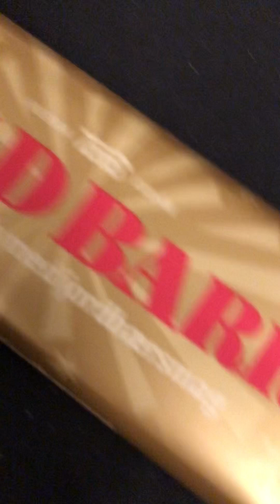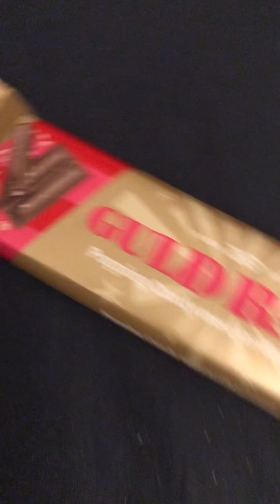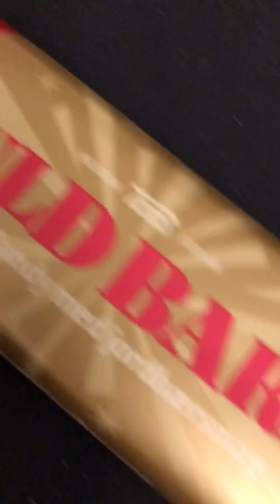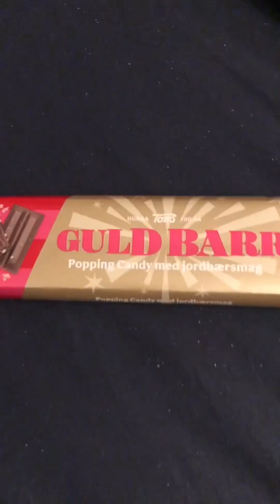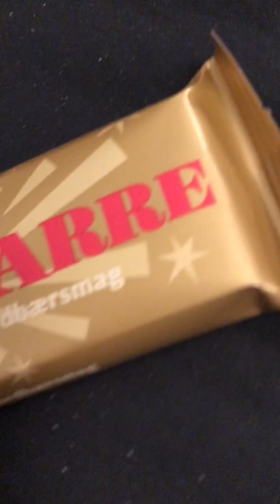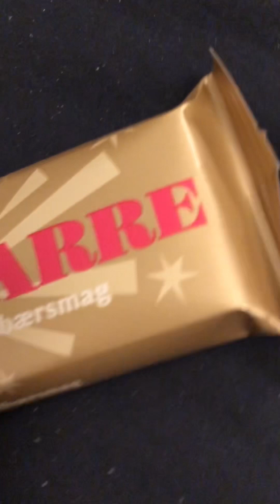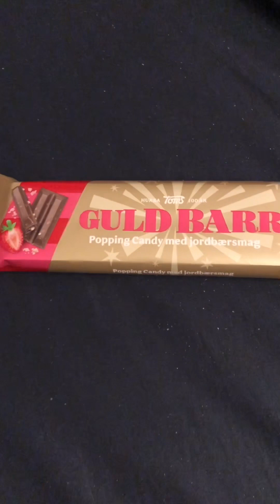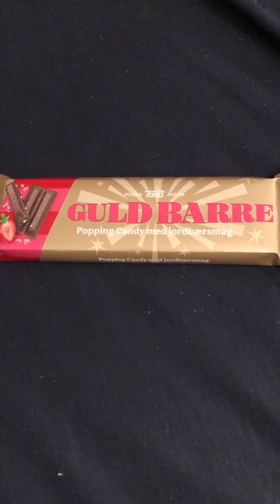My scrumptious chocolate 🍫 2